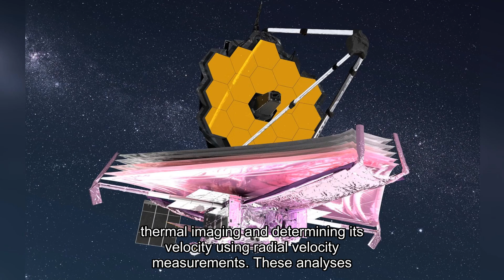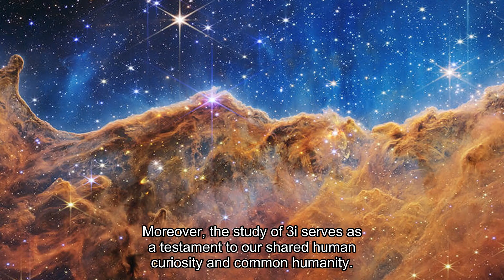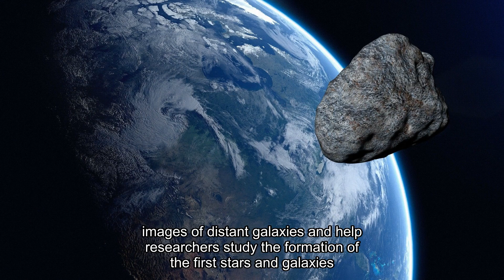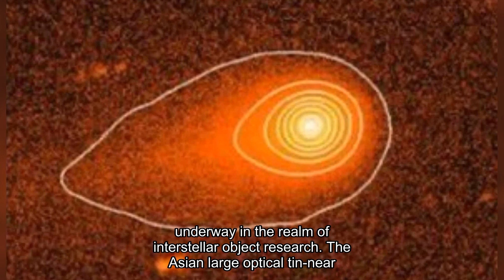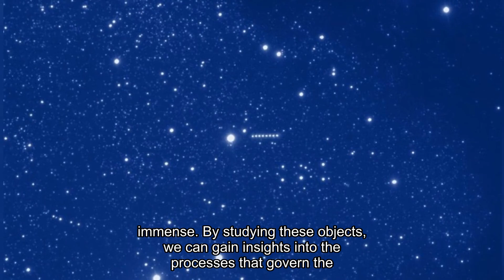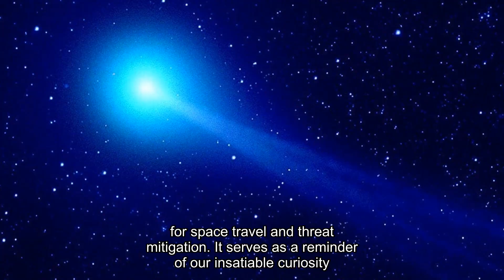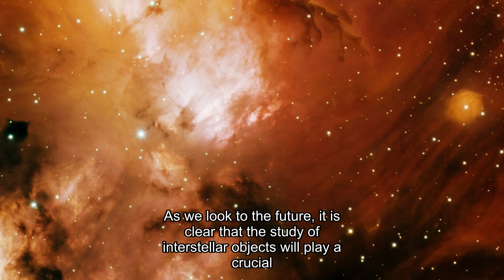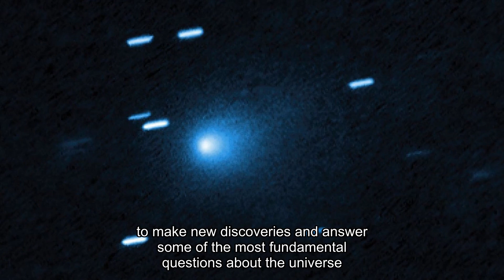Strange Metal Signatures Detected from 3I/ATLAS as it Begins to GROW a Tail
A Mysterious Transformation of 3I/ATLAS

The latest Gemini South observations (August 27, 2025) reveal something extraordinary: the interstellar object 3I/ATLAS, which until now showed no sign of a tail, has suddenly grown one — and is expanding at an astonishing rate.

Its carbon dioxide coma already spans 700,000 km — half the diameter of our Sun — and continues to grow as solar radiation and the solar wind ionize and supercharge this bizarre visitor from deep space. While it appears comet-like, 3I/ATLAS shows too many strange signatures and coincidences to be dismissed as an ordinary comet.

What is this object really? A natural interstellar comet, or something more mysterious? Join Stefan Burns as he investigates the truth behind this cosmic enigma.

👉 If you love exploring space mysteries, interstellar visitors, and cosmic phenomena, don’t forget to like this video and subscribe for more fascinating updates on 3I/ATLAS and the forces shaping our Solar System.

comet 3I/ATLAS, interstellar object, strange metal signatures, cometary tail formation, carbon dioxide coma, dusty plasma, Gemini South telescope, James Webb Space Telescope, nickel to iron anomaly, perihelion 2025, space mysteries, cosmic enigma, interstellar comet, solar wind ionization, galactic visitor